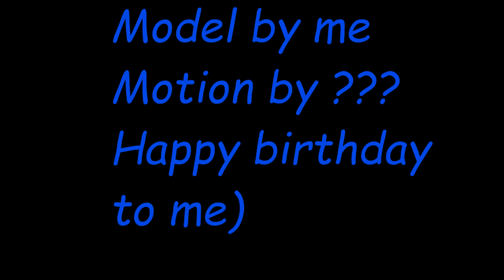{MMD} Get up & move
RUS: День рождения у меня был вчера, но видео с монтировалось только в 2 часа ночи. Поэтому видео вышло сегодня, а не вчера!
Этим видео я горжусь, мне оно очень понравилось. Надеюсь вам тоже понравится.
ENG: I had a birthday yesterday, but the video was not mounted at 2 am. So the video was released today, not yesterday!
This video I'm proud of, I really liked it. I hope you will like it, too.